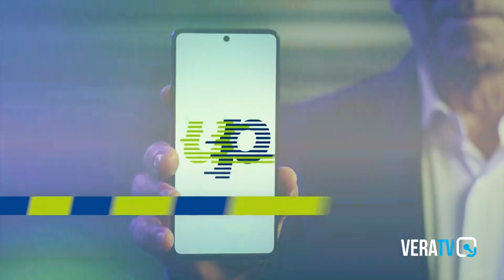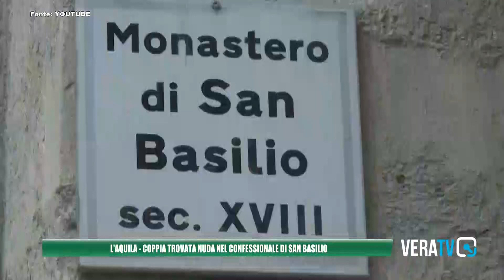L'Aquila - Al monastero di San Basilio coppia nuda in confessionale, suore sotto choc